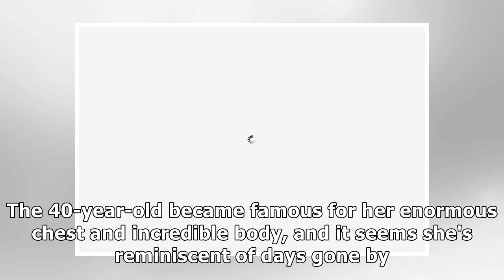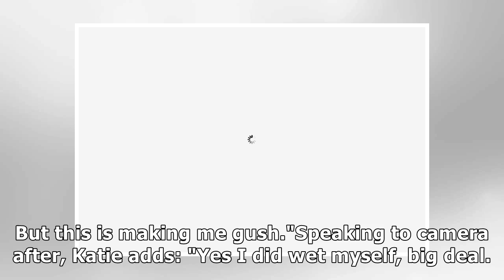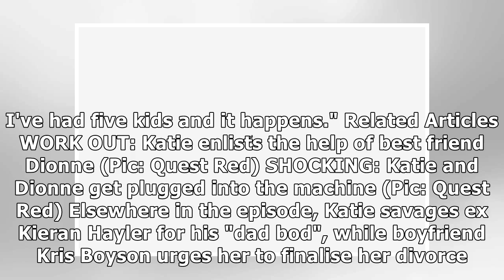Katie Prices feigns orgasm in electro exercise class: 'It's making me gush!'